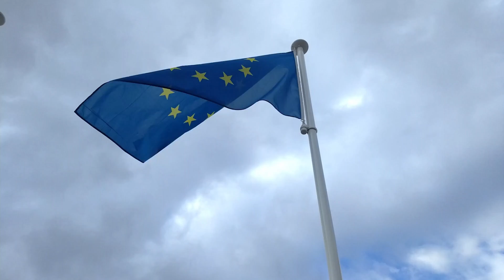TOP 10 Biggest Megaprojects in Europe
Europe is one of the most drastically developing continents in the world, and thanks to the European integration present on the continent and the subsidies provided by it, significant development could begin and investments of several billion dollars could be realized. From multi-billion-dollar highways passing through bays to mini-Dubai in older cities, these are Europe's biggest megaprojects in the future.
00:00 Intro
00:23 10. Olympic games 2024
01:37 9. Frankfurt International Airport
02:39 8. Mini-Dubai Budapest
03:50 7. Stad Ship Tunnel
04:44 6. Norway Coastal Highway
05:56 5. Istanbul Canal
06:40 4. Enegy Islands of Denmark
07:34 3. Grand Paris Express
08:33 2. High Speed 2
09:48 1. Trans European Transport Network
(Other videos from Pexels and Pixabay, maps made by Indigo Future)
10:56 Outro

Thanks!